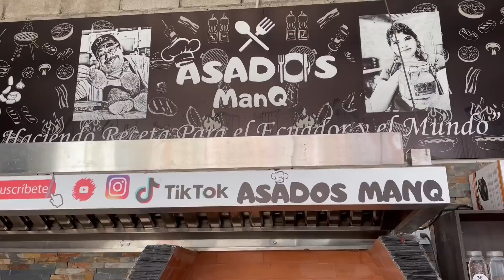Cocinando Arroz Moro Estilo Risoto Con Chuleta Con Meliza Yumisaca (ASADOS ManQ)